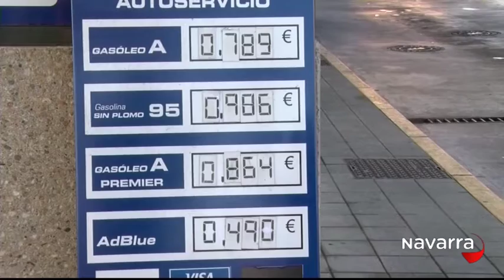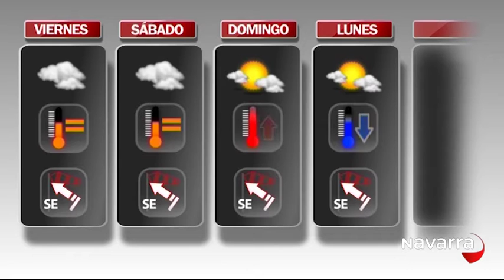Me Importas Tú 21 enero 2016 Parte 4